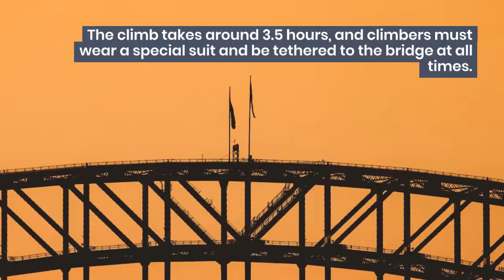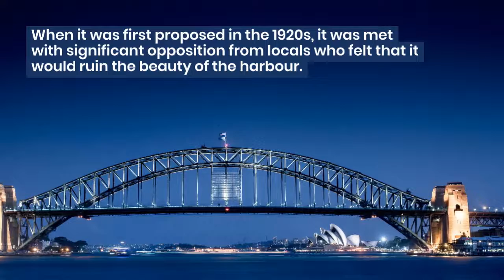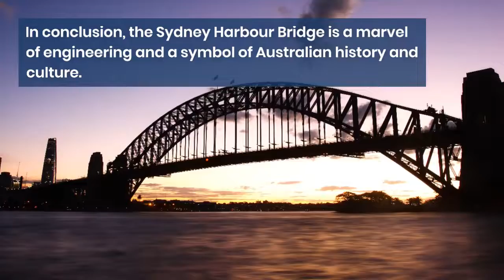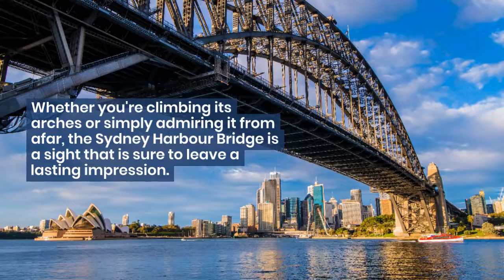5 Fascinating Facts About the Sydney Harbour Bridge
Discover 5 amazing facts about the iconic Sydney Harbour Bridge! From its construction to its size, learn all about this incredible feat of engineering. Find out why it's one of the most recognisable landmarks in Australia and why it's a must-see for any visitor to Sydney.